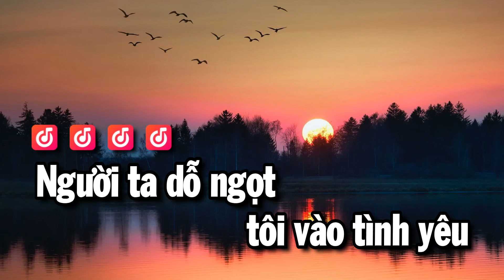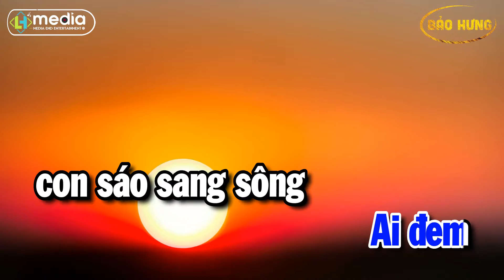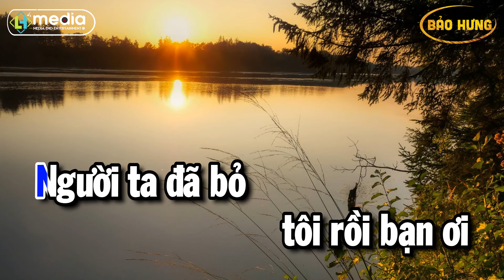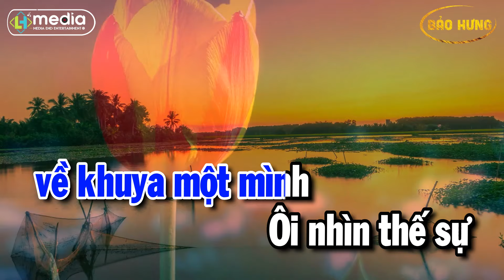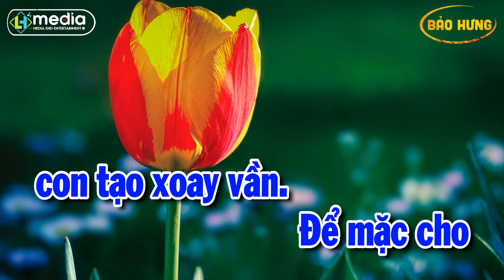Karaoke Người Mang Tâm Sự Nhạc Sống Tone Nam | Beat Bảo Hưng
► Mọi chi tiết vui lòng truy cập:
© Bản quyền thuộc về HL Media Music Group.